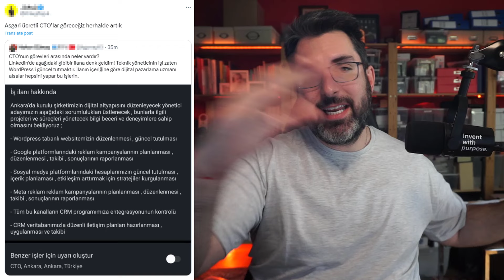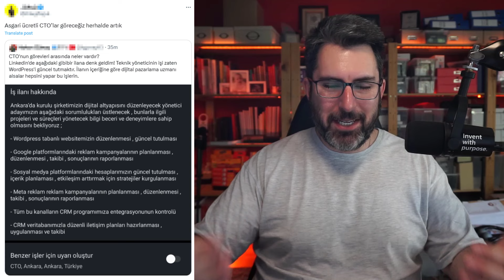CTO var... CTO var... Asgari ücretli CTO var...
Sorularınız, yorumlarınız veya deneyimleriniz varsa, lütfen aşağıya yorum yapmaktan çekinmeyin.